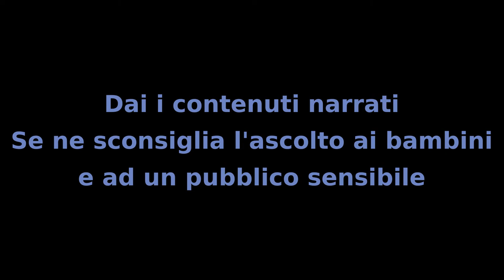Il Mistero dei bambini - Capitolo 3